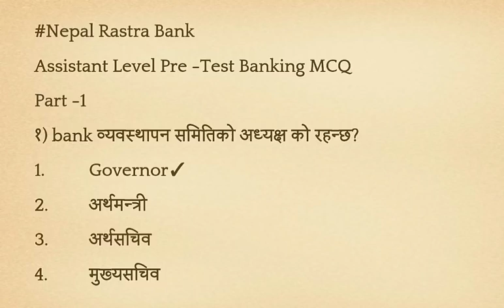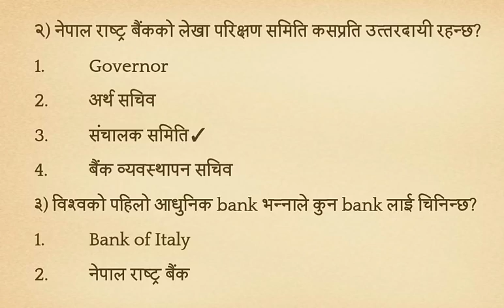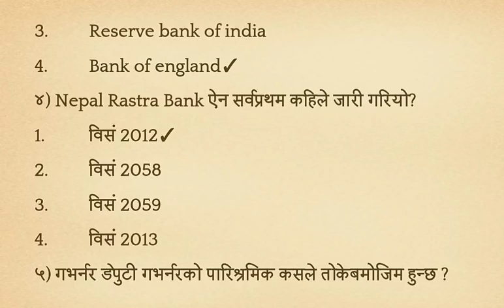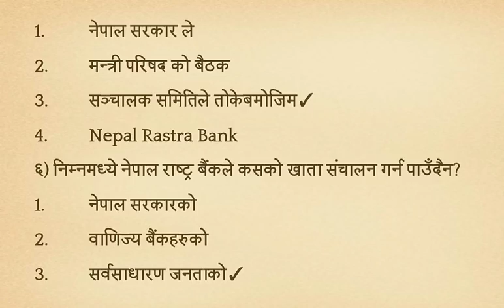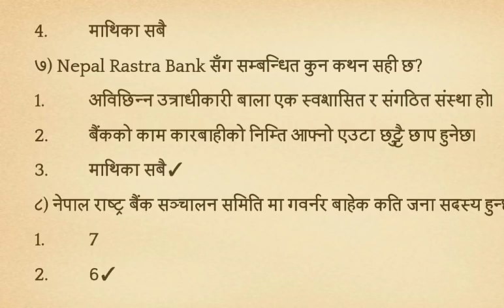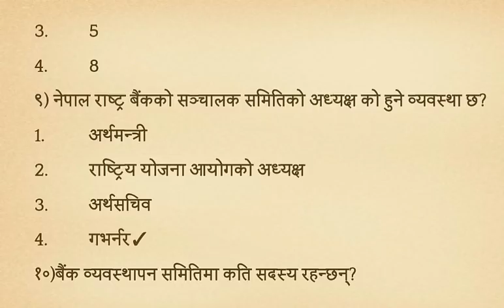NRB Assistant level Pre-test Banking MCQ // Banking (बैंकिङ) Questions// नेपाल राष्ट्र बैंक सहायक